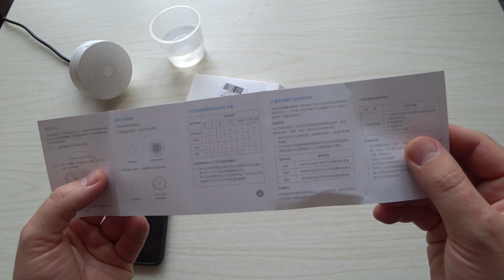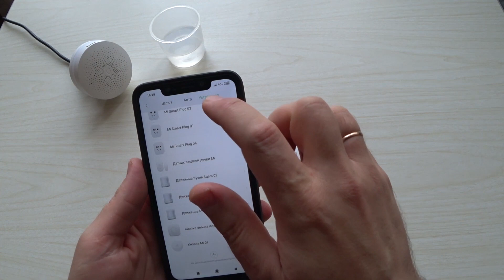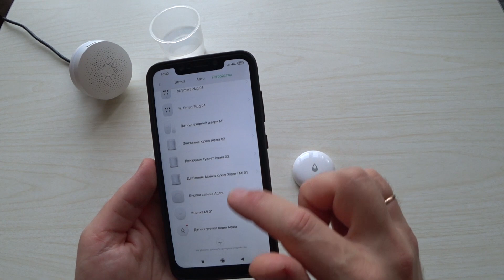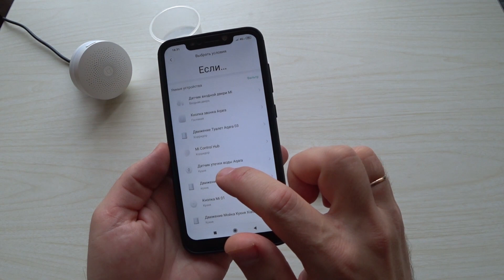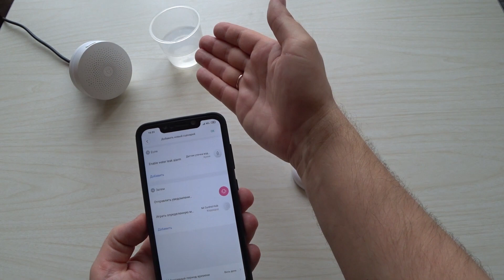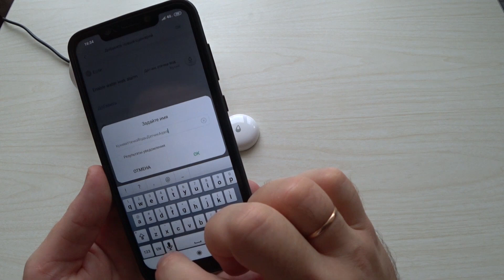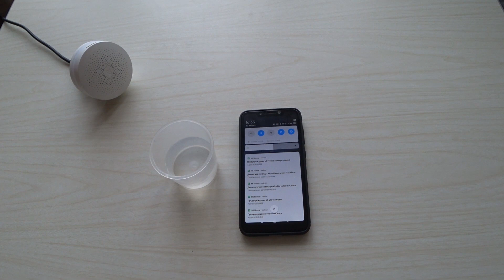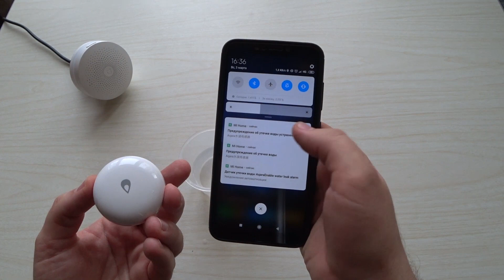Распаковка посылки с aliexpress Xiaomi Aqara Датчик утечки воды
Помощь для развития канала на карту банка:
Карта гривневая UAH:  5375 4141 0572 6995
Карта долларовая USD: 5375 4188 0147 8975

Помощь для развития канала в криптовалютах:
Bitcoin:  bc1qgyf5w3dqgptstu9svz5kjvvsmj5pj9pda80sa9
Ethereum: 0xf46b8ab04662742d82b000dE047e16AC4f15c396
LiteCoin: ltc1q3pe2u7rthd8jly2qt0s5hpp65felw3xvva9tq0
Monero:   47bW3qbpKbSadAD7WSXobL8bXcJxhsgQWL7vQ8DzDh5J9p212Ctpk2HTkXCzZkvd8JJmyh8ALvVAr3XJqDL8gthN82ixKH1
DogeCoin: DSrZ8Lag9YisbCFECCw5QCnqTTQ93PwaBt